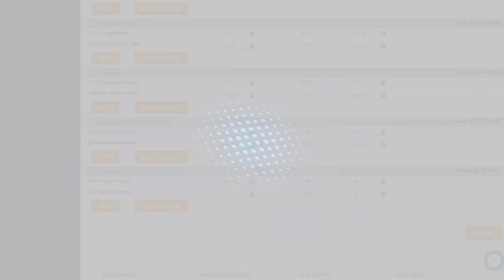Kansas City Chiefs vs. Seattle Seahawks - NFL Week 16 Sunday Night Football Preview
The Kansas City Chiefs (-2.5) will be facing off against the Seattle Seahawks at CenturyLink Field for NFL Week 16 Sunday Night Fooball. This vital matchup kicks off at 8:20 p.m. ET and NBC is scheduled to broadcast the action.  In this Sunday’s game, Kansas City is tabbed as the favorite and is currently giving up 2.5 points. The Chiefs are also receiving -140 moneyline odds while the Seahawks are +120. Oddsmakers have determined the over/under (O/U) to be 53.5 points, and with this high total for another Chiefs game, there should be some good live betting opportunities.  The game’s total has shifted lower after initially being set at 54, so there has been slight sharp action on the under.   The opening line of (2.5) has remained firm.

Kansas City Chiefs -2½ -140      ov 53½
Seattle Seahawks +2½         +120 un 53½

Stats Kansas City Chiefs

The Kansas City Chiefs have gone 11-3 straight up  and 8-5-1 ATS while the team has gone 9-5 on the over under.  The Chiefs barely fell to the Chargers 29-28 in a Week 15 matchup where the defense allowed the Chargers to pass for 313 yards and two touchdowns, and they paid dearly for it.  They also allowed the Chargers to rush for 119 yards and an additional two scores

Patrick Mahomes completed 24-of-34 passes for 243 yards and two touchdowns. Damien Williams (49 yards on 10 rush attempts, two TDs) led the ground attack while Travis Kelce (seven receptions, 61 yards) and again Damien Williams (six catches, 74 yards) shared the receiving duties in.

Stats Seattle Seahawks

The Seahawks are 8-6 SU, 8-4-2 ATS and an even 7-7 on the over under.  Seattle just fell 26-23 to San Francisco last week. The defensive secondary let the 49ers air it out for 275 yards.

Russell Wilson completed 23-of-31 passes for 237 yards and two touchdowns. Chris Carson (119 rushing yards on 22 attempts, one TD) handled the running attack while Mike Davis (eight receptions, 63 yards) led the receivers in the team’s loss.

Picks & Predictions:  SU Winner – Chiefs, ATS Winner – Chiefs, O/U – Over

The Kansas City Chiefs  offensive scheme has averaged 325 yards in the air overall and has 45 passing scores so far this season, while the  Seahawks have recorded a mere 216 pass yards per outing and have 31 total pass TDs.
Offensively, Patrick Mahomes is already up to 4,166 passing yards this year. He’s completed 311-of-463 attempts with 43 scores through the air and only 10 interceptions. He has a stellar 9.16 adjusted net yards per pass attempt overall, although that number sits at 6.71 over his last two games.
For the home team, Russell Wilson has managed to complete 240-of-357 passes for 2,953 yards, 31 TDs and five INTs. Wilson’s ANY/A stands at 7.72 for the season and 4.86 over his last two games, so according to the numbers and the amazing performance by the Chiefs so far this season, we’ll take KC both SU and ATS, and we see this game spilling over the 53½ pt total..

For more in depth info & Week 16 NFL Stories & Betting Odds